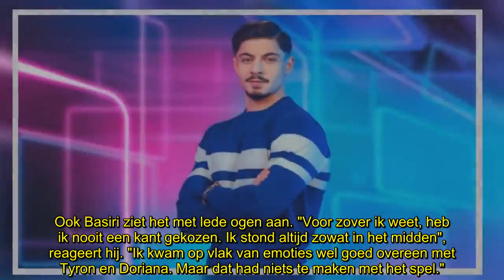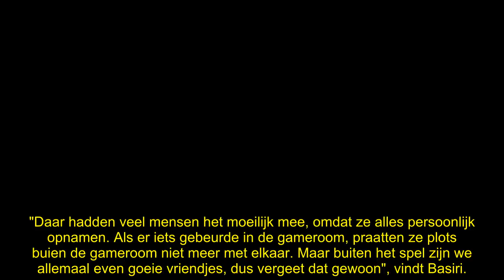Basiri neemt geen blad voor de mond over 'Big Brother': "Krijg ik het schijt van"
Twee weken geleden moest Basiri 'Big Brother' verlaten. In de podcast 'We Are Watching You' blikt hij terug op de ervaring.